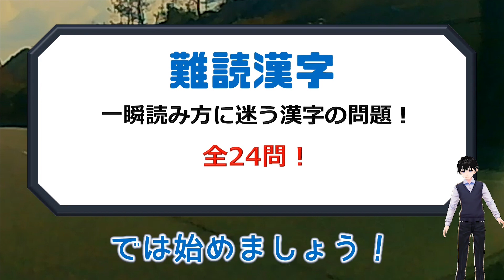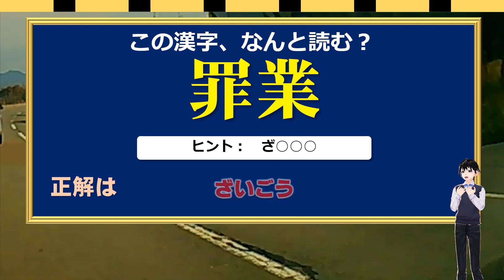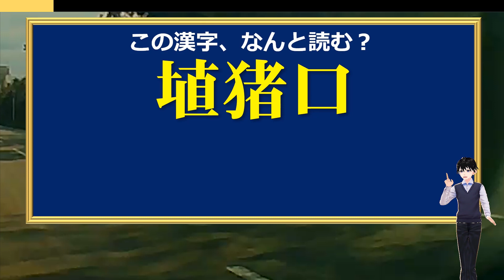【難読漢字】一瞬読み方に迷う漢字の問題！24問！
見た瞬間戸惑ってしまう、常用語の漢字問題です。

漢字の読み書きは各人の経験によるものが大きいですが、1つでも多くの漢字を知っておきたいものです。

分からない漢字に出会ったら、すぐに調べるクセをつけると、漢字力もついていきますよ。

今回はその漢字力を試す機会としてぜひチャレンジしてみてください。

背景動画素材：オリジナル

【WEBサイト】
ネタファクト

ワールドファンシー